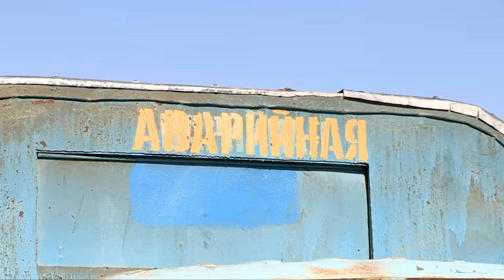Шұғыл шақырылым (24.08.2016)